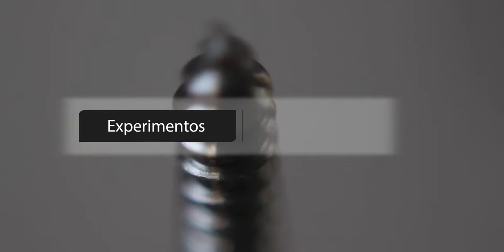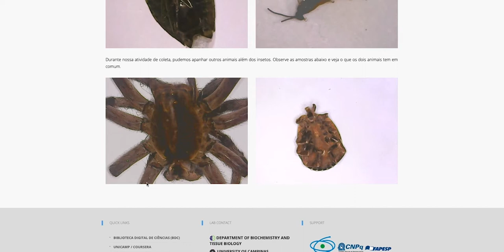Escrever ou Descrever? - Experimentos #17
Este vídeo fala especificamente sobre DESCRIÇÃO, um assunto muito importante pra qualquer área do conhecimento!

Este vídeo pode ajudar a tirar da cabeça algumas pré-concepções que temos, e aprender a ter um olhar mais descritivo e científico.